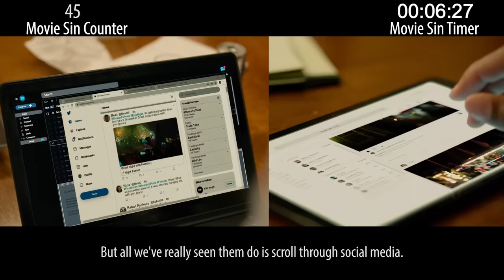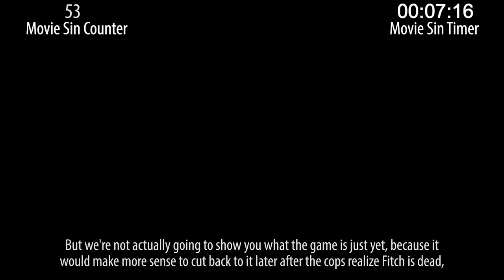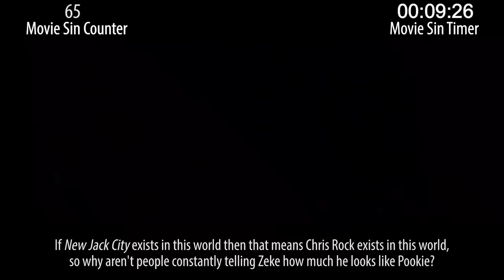Everything Wrong With Spiral: From the Book of Saw in 16 Minutes or Less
Spiral: From the Book of Saw is not a very good movie. But hey, Chris Rock is in it! That's something. Oh, and it's got sins--those are always fun to spot.

Next week: Horror sequel sins and animated sins from the aughts.